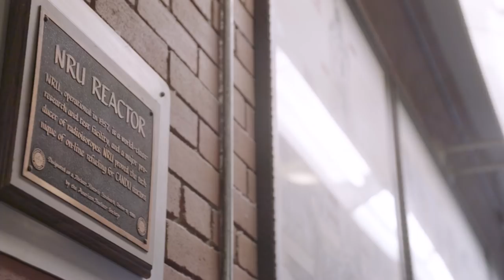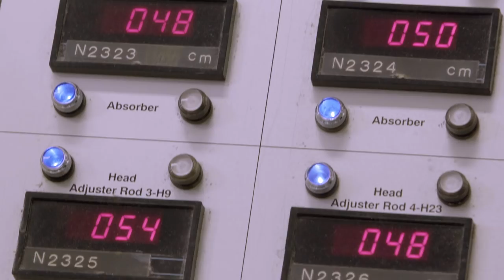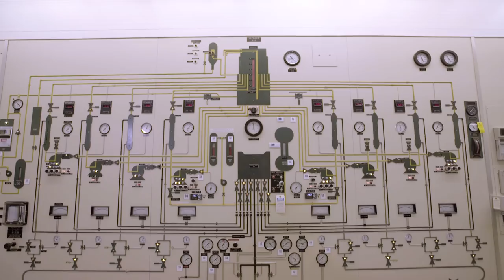Closure of the NRU reactor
On Saturday, March 31, 2018 at 7:00 p.m. the National Research Universal reactor quietly shutdown for the last time.

The contributions to science and humanity made by this reactor and the team within are immeasurable.